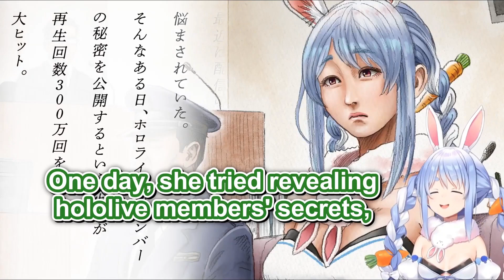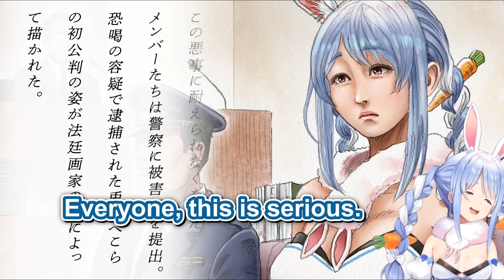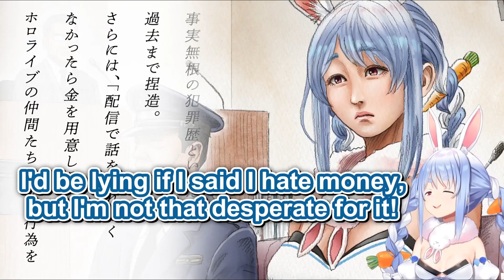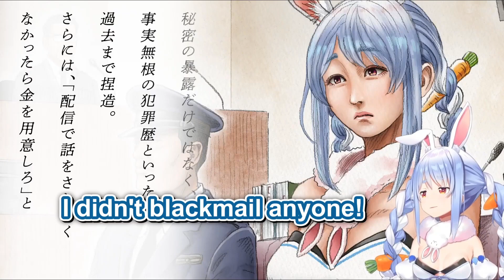【JOKE】Pekora Got Caught Exposing and Blackmailing Holomems【ENG Sub / Hololive】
【裁判】もしも兎田ぺこらが犯罪をおかしてしまったら・・・ぺこ！【ホロライブ/兎田ぺこら】

【Description】
Pekora threatens to only stream twice every two months if people vote guilty.